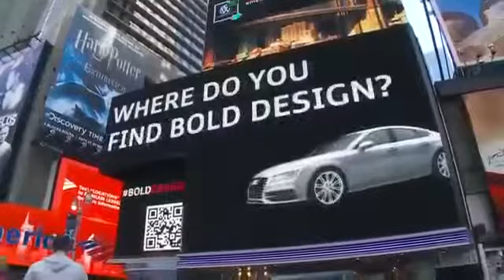Audi A7 Interactive Experience in Times Square